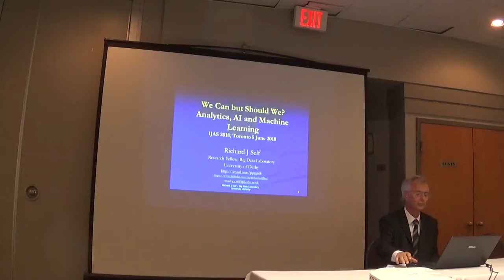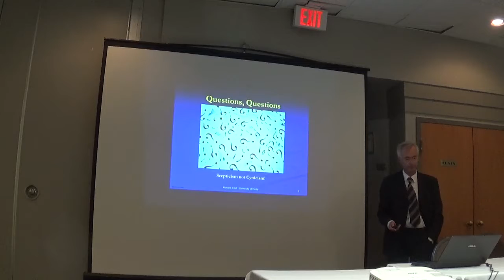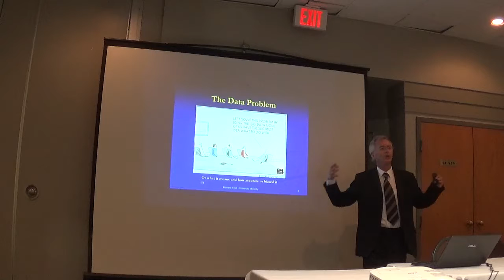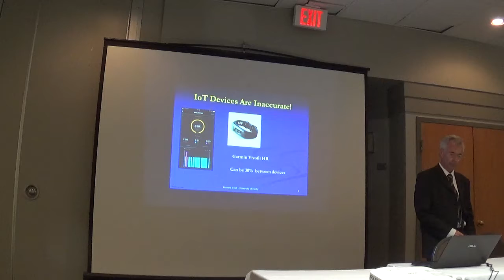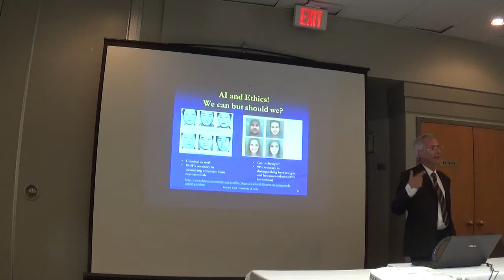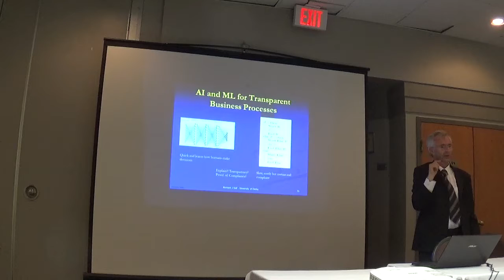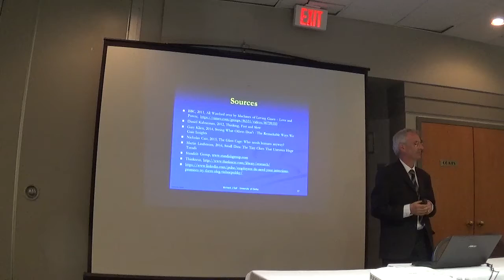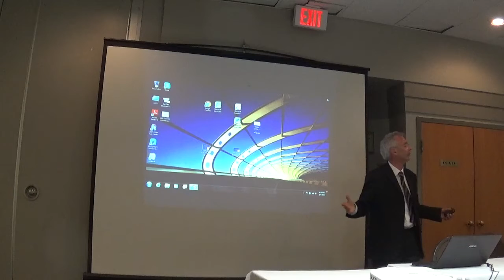IJAS 2018 Keynote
The title of this Keynote address at the 2018 Toronto International Journal of Arts and Sciences in June 2018 is "We Can but Should We? Analytics and AI"

The focus was on the thought that is required when we start using Analytics and AI on data from Academia.

Analytics and AI can be extremely powerful and provide detailed analyses. However, it is very important to consider the wider governance questions to work out whether we should do the analyses or employ AI.

This presentation outlines some of the capabilities and then poses a range of important questions which will help us to decide our activities.